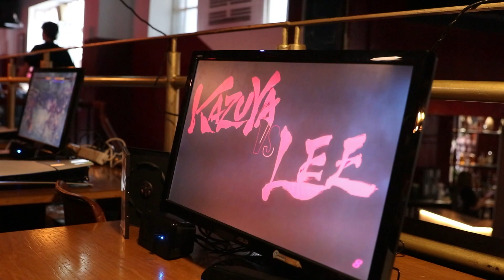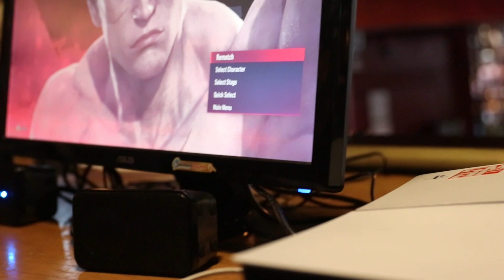Waistman Weekly 445: Aezar (Kazuya) v Marster (Lee)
This is purly for learning purposes to help Marcster in his journey into tekken so dont take too much from it.